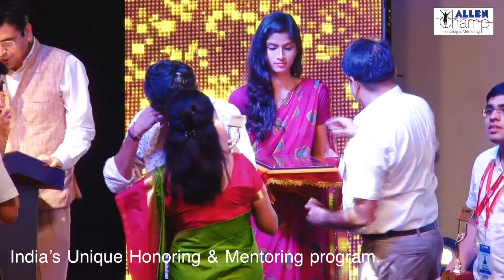ALLEN Champion's Day 2016 - Felicitation of ALLEN Champ Rank- 9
‎ALLEN Career Institute organized a grand honoring & mentoring ceremony ALLEN Champions Day 2016 to reward the nationally/ internationally acclaimed academically brilliant students from classes 5th to 12th of the country on Sunday 21st August 2016, at UIT Auditorium, Kota and rewarded them with exciting prizes. On this special occasion, students were honored along with their Parents for commemorating their contribution towards the child’s development.
The winners received rewards like cash prizes, certificates, champion’s trophies and various scholarships by renowned dignitaries namely Prof. OPN Calla, Director, International Center for Radio Science, Ms. Nandini Harinath, Scientist, Indian Research Space Organization, Dr. Prabha Yadav, head, Department of Plastic and Reconstructive Surgery, Tata Memorial Hospital Mumbai, Prof. N.P. Kaushik, Vice Chancellor, RTU. The Event witnessed the outstanding performances of the Vilas Nayak who was a finalist of 'India's Got Talent' Season 3 reality show on Colors TV and also Winner of 'Best Innovative Act in India'. He made everyone marvel at his speed and precision with which he painted 2 masterpieces.
Along with him the Prince Dance Group, the winner of the reality talent show, ’ India's Got Talent Season 1’ astonished people with their exceptional group performances.